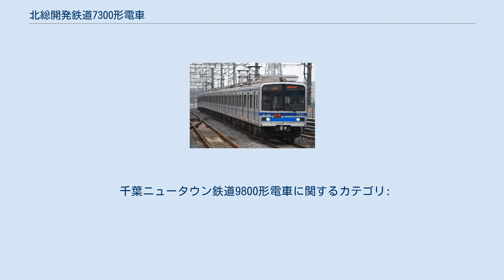北総開発鉄道7300形電車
京成3700形電車 」 北総開発鉄道7300形電車・千葉ニュータウン鉄道9800形電車 北総開発鉄道7300形電車（ほくそうかいはつてつどう7300がたでんしゃ）とは、1991年（平成3年）3月31日に運用を開始した北総開発鉄道（2004年7月に北総鉄道へ社名変更）の通勤形電車である。
 本項では2017年（平成29年）3月21日に営業運転を開始した、千葉ニュータウン鉄道が保有し、北総鉄道が管理する9800形電車（9800がたでんしゃ）についても記述する。
 2015年（平成27年）4月現在、8両編成5本の計40両が在籍する。
1991年の京成高砂 - 新鎌ヶ谷間（2期線）開業に合わせて自社発注した新造車両2編成は7300番台の車番が付与され、京成電鉄より同社3700形のリースを受けて導入した3編成は7800番台の車番が付与されている。
また、後者については7800形と区分して扱われる例も存在する。
 なお、1994年（平成6年）に全く異なるデザインで登場した住宅・都市整備公団発注の9100形電車（C-Flyer、現・千葉ニュータウン鉄道所有）は、主要機器については本形式とほぼ同一の機構を採用している。
 7300形7308編成 （2007年8月 印旛車両基地） 京成高砂 - 新鎌ヶ谷間開業時の増備車である。
京成3700形1次車の基本設計を踏襲し、車体の帯色など細部が異なるほかは同一設計の軽量ステンレス車体を採用する。
 ただし、落成時点では北総開発鉄道が新京成電鉄との相互直通運転を行っていた都合から、自社線内にて使用するIR方式の列車無線のほか、新京成線乗り入れ対応としてSR（空間波）方式の列車無線を装備し、無線切替スイッチを「新京成」側にすることによって限流値（モーターに流す電流の量）を標準の73.3 Aから58.8 Aへ降下する機構を備えていた。
これは当時脆弱であった新京成線内の電気設備に適合させるための機構で、これにより新京成線内運用時の起動加速度が2.8 km/h/s（標準3.5 km/h/s）に抑制される仕組みとなっていた。
 関東地方の地下鉄以外の鉄道事業者の車両では、京成3700形と同時に初めて標準採用となるLED式車内案内表示器が客用ドアの上部に設置された。
 7300形7808編成 （2007年8月 印旛車両基地） 2003年（平成15年）2月に京成3000形電車 (2代)3001編成の登場により余剰となった3700形3808編成 (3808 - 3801) のリースを受け、車両番号の千位を3→7へ改番し、7808編成 (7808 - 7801) とし、北総カラーの青帯への変更と車両番号表記プレート、銘板類の交換が施された。
京成3808編成は1997年（平成9年）12月に日本車輌製造で落成した編成で京成3700形の4次車に相当し、落成当初より排障器（スカート）が設置されていた点などが北総7308編成・7318編成とは異なる。
 7808編成の運用開始に伴い、京成3150形電車のリース車両だった7050形4両編成2本（7094編成・7054編成）が京成へ返却され廃車となった。
 この編成は前述の通り7800形とも呼称され、自社発注車と区別して扱われることがあるが、国土交通省への届け出は「7300形」として行われており、各種文献などでも7300形として扱われている。
ゆえに、1両ごとの形式も含めて北総鉄道には7800番台の形式呼称は存在しない。
 7818編成は7260形7268編成が廃車となったため、代わりに3700形3748編成がリースされた編成である。
 7828編成は、3700形3778編成がリースされた編成である。
 なお、7828編成は車番の配置が9808編成と同様となっている。
 千葉ニュータウン鉄道9800形9808編成 千葉ニュータウン鉄道9000形の老朽置き換えのため、3700形3738編成がリースされた編成である。
帯色は千葉ニュータウン鉄道9200形に準じている。
車両の仕様は3700形2次車として製造された7818編成（3748編成）とほぼ共通（車両製造は東急車輛製造）。
 新造車は京成3700形の1次車と同一仕様、7808編成は4次車、7818・9808編成は2次車、7828編成は3次車であり、それぞれ製造時期が異なることや、リース車は元々京成電鉄の仕様で製造されたため、相違点が存在する。
 先頭車正面にロゴマークと側...